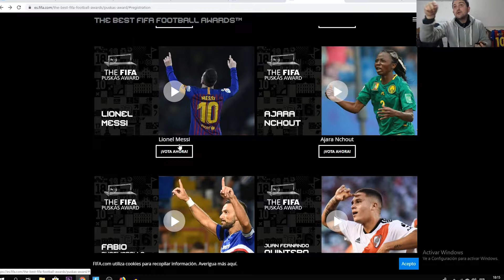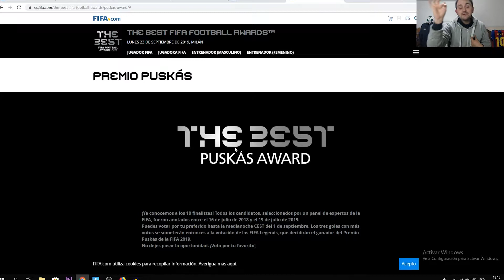REACCIONANDO *y votando* A LOS GOLES PÚSKAS 2019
La FIFA como cada año entrega los 10 mejores goles de la temporada para ellos. En esta ocasión voy a estar reaccionado y votando a uno de ellos.